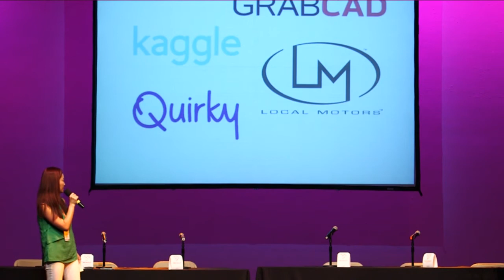Tasha Choi, Tackl - TechOut LA Presentation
Tasha Choi (Tackl) discusses crowdsourcing at TechOut LA on Oct. 9, 2014 at Mack Sennett Studios in Los Angeles. The event, created by Pro Speaker Content with We Are The Future, brought together educators, students, entrepreneurs, startups and makers to support tech and entrepreneurism globally and in Los Angeles/Silicon Beach.

TechOut LA highlights: 300+ innovators, 28+ speakers and panelists, 50+ Roosevelt High students, 75+ community partners, 15+ interactive exhibitors (VR goggles, NFC/RFID chips, robotics and more) — all adding up to 8+ hours of hands-on innovation.

To learn more about We Are The Future, To check out Pro Speaker Content and Mack Sennett Studios, visit prospeakercontent.com and macksennettstudios.net.